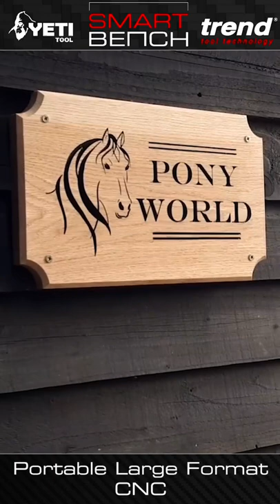Making a custom plaque with a Trend portable CNC Smartbench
Take precise machining to the job-site.
- Easily transportable by van or car
- Precision model with variable speed router
- Assembles in 3 minutes or less
- Full 4´ x 8´ panel machining
- Receive jobs via wi-fi or USB
- Colour touchpad handheld control unit
- Light compactable frame
- Can be stored in even the tightest of workshops/industrial units